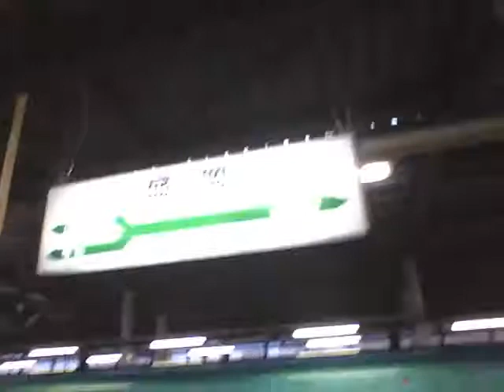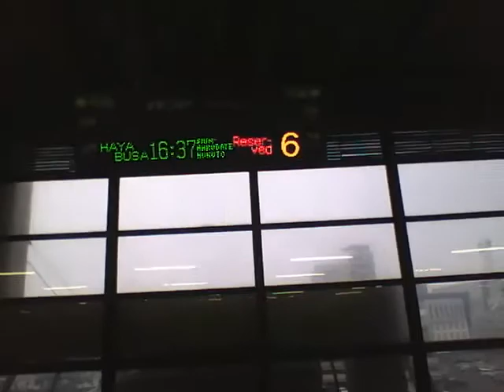20200222 盛岡駅の新幹線ホームにて 【サブセクション】